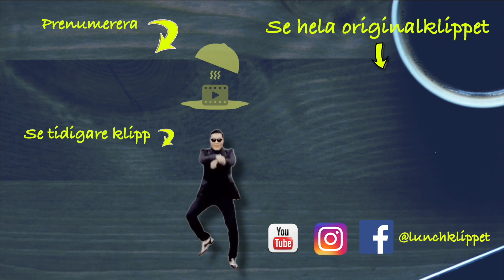MAGI-PRANK | Inte ens väktarna kan hålla sig för skratt! | LUNCHKLIPPET - varje vardag kl 12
En person går fram till en främling på gatan och introducerar sig som magiker. När han ska visa sitt magitrick så händer något oväntat som gör att alla runt omkring har svårt att hålla sig för skratt. Det här måste ni se!

Varje vardag kl 12 (när du förhoppningsvis äter en god lunch) så levererar vi något kul eller tänkvärt till dig!

Det var väl inte så svårt?! : D

Tack för er support! Lämna gärna en like om ni gillar vad vi gör, och kommentera gärna feedback eller förslag på klipp vi borde lyfta fram!

Video-editering: Johannes Timander